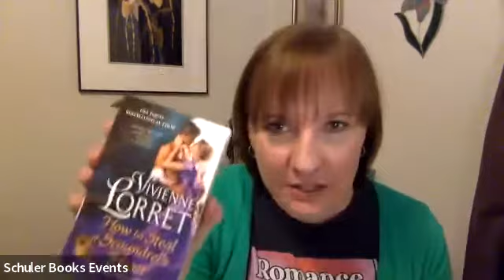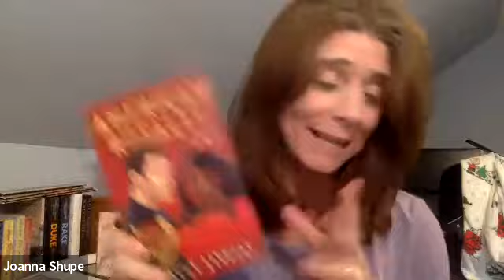Rendezvous with Romance with Vivienne Lorret and Joanna Shupe- May 2022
This month we talk with Vivienne Lorret and Joanna Shupe who discuss stealing hearts and going rogue!

HOW TO STEAL A SCOUNDREL’S HEART by Vivienne Lorret
In the latest steamy romance in Vivienne Lorret's Mating Habits of Scoundrels series, a determined debutante discovers that striking a bargain with a notorious rake might just give her more than she ever bargained for...
USA Today bestselling author Vivienne Lorret transforms copious amounts of tea into words. She is an Avon author of works including: The Wallflower Wedding Series, The Rakes of Fallow Hall Series, The Season’s Original Series, the Misadventures in Matchmaking Series, and the Mating Habits of Scoundrels Series. For more information on her books, sign up for her newsletter

THE BRIDE GOES ROGUE by Joanna Shupe
In the third installment in Joanna Shupe's Fifth Avenue Rebels series, a hard-hearted tycoon and a romantic dreamer navigate an arranged engagement destined for disaster.
Joanna Shupe has always loved history, ever since she saw her first Schoolhouse Rock cartoon. In 2013, she won Romance Writers of America's prestigious Golden Heart® Award for Best Historical. Since then, her books have appeared on numerous yearly “best of” lists, including Publishers Weekly, TheWashington Post, Kirkus Reviews, Kobo and BookPage. She lives in New Jersey with her two spirited daughters and dashing husband.